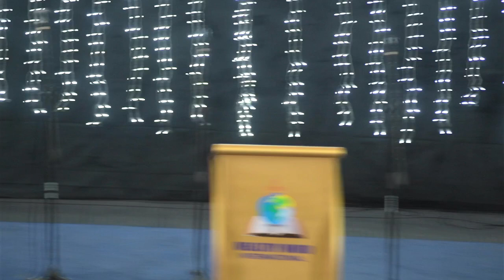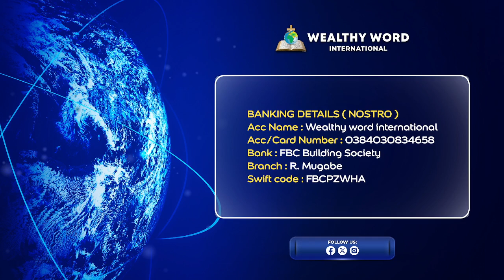The Heart: Apostle Judge Dube